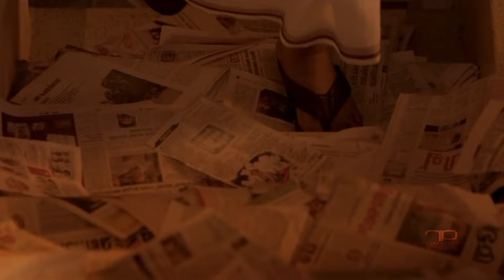SG250 | OTTAKOMBAN Promotional Trailer | Suresh Gopi | Tomichan Mulakuppadam | Mulakuppadam Films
Here is the promotional teaser fan made
Direction: Mathews Thomas
Producer : Tomichan Mulakuppadam
Banner : Mulakuppadam Films
Written By : Shibin Francis
Director Of Photography : Shaji Kumar
Music Director : Harshavardhan Rameshwar
Motion Poster : Anjoe Berlin, Sohil Santhosh
Stills : Shijin P Raj

| ANTI-PIRACY WARNING ||

This content is Copyrighted to Mulakuppadam Films . Legal action will be taken against those who violate the copyright of the same